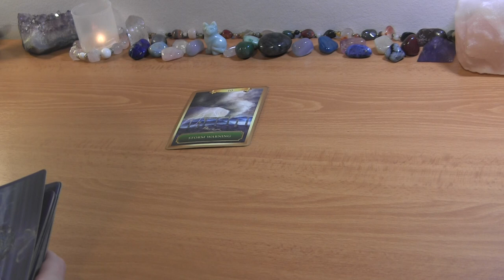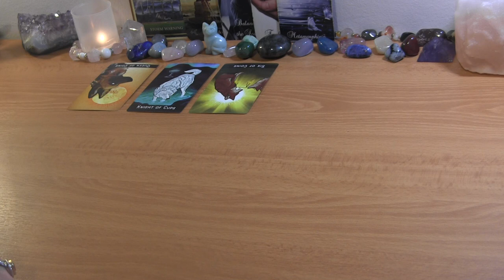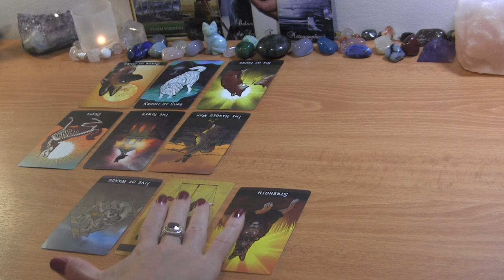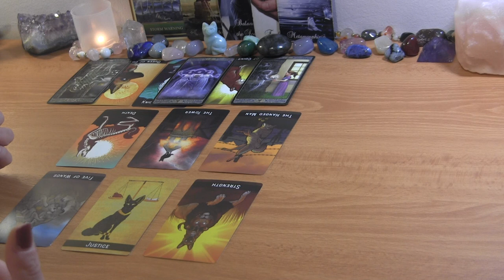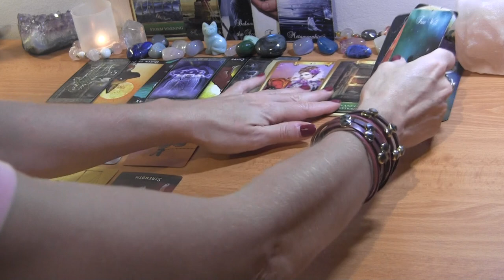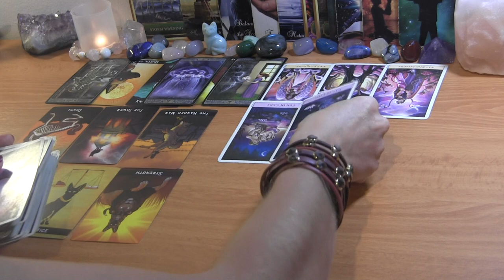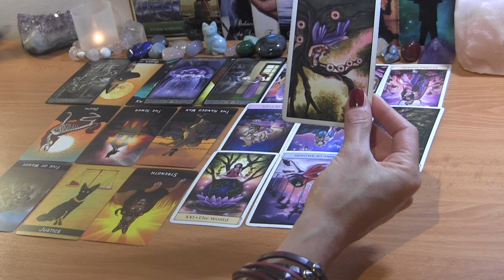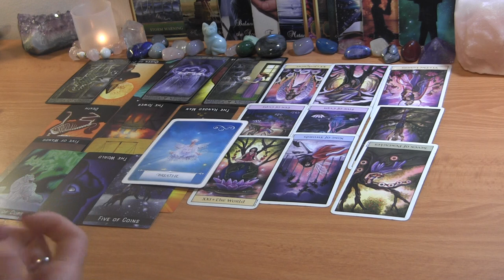✨DM: HUGE Storm Coming! DF: I’m Not Playing Games Anymore!✨ Twin Flame Reading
PERSONAL TAROT READING OPTIONS:
1.  BASIC READING ~30min $65
2.  EXTENDED READING ~45min $80
3. MINI-READING ~20min $50

  1. Reading option
  2. Your and your partner's first names, FULL DOBs  and current countries (if known)
  3. Description of situation (including if there is a 3rd party element to look into) + any questions
  4. Recent photos optional